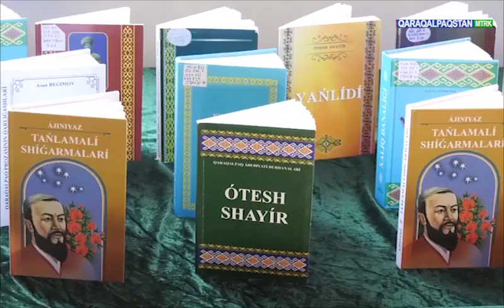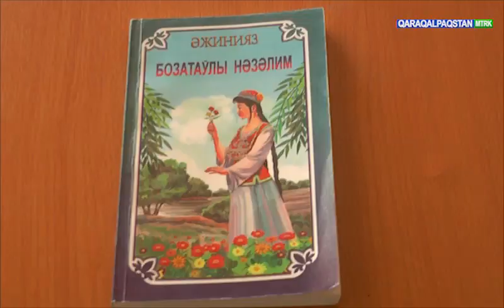Nókis kánshilik institutı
Nókis kánshilik institutında Ájiniyaz Qosıbay ulınıń 200 jıllıǵı bolıp ótkenligi haqqında Qaraqalpaqstan teleradiokanalı "Jańalıqlar" informacion baǵdarlaması arqalı itibarıńızǵa usınamız.